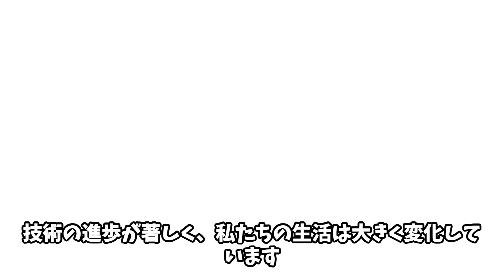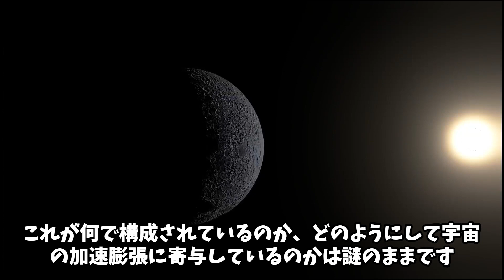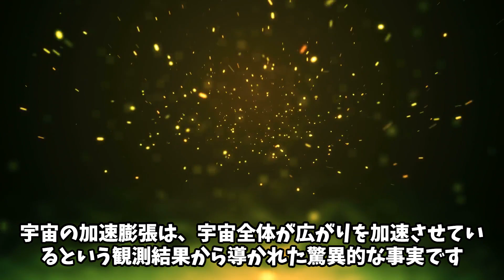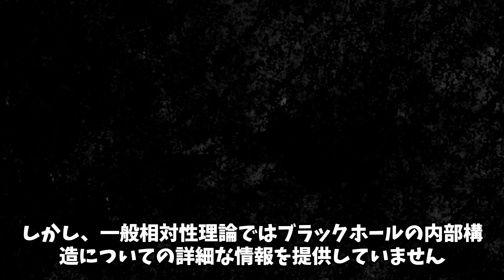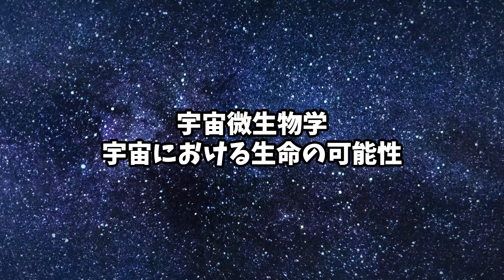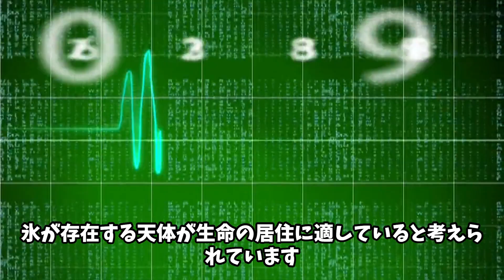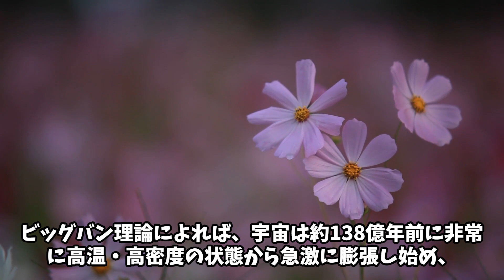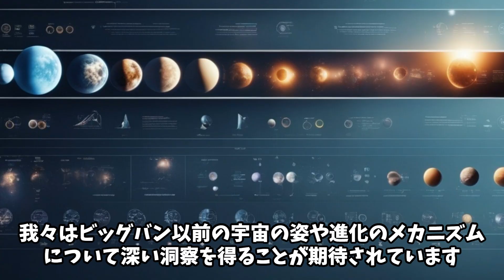宇宙の謎の解明